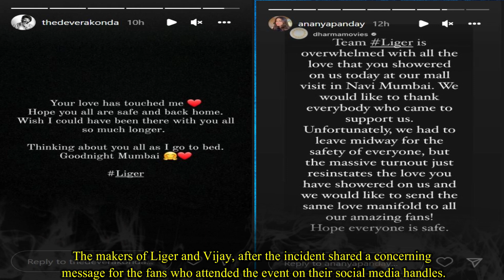Sad News For Vijay Deverakonda and Ananya Panday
Vijay and Ananya are promoting their film Liger and visiting various places to greet fans. However, they recently experienced a mishap at an event that shocked everyone. On Sunday, team Liger arrived at the mall, which was overcrowded by their fans. When Vijay Deverakonda along with Ananya Panday took to the stage, the excitement among the fans could be noticed. However, as soon as the fans saw Vijay, they turned crazy. A few female fans even fainted and some started crying whilst everyone started screaming, 'Vijay We Love You'. Soon it led to a stampede-like situation as fans stormed towards the centre stage to get a glimpse of the actor. Keeping in mind the safety of the cast and the crowd, the team had to leave the premises midway.The makers of Liger and Vijay, after the incident shared a concerning message for the fans who attended the event on their social media handles.According to a report, "The moment Vijay took to the stage, there were sounds of swooning all round. The organisers and volunteers were shocked to see that a few female fans fainted and a few other girls started crying.” A video of him greeting his fans in Marathi has also gone viral.Meanwhile, Vijay tried his best to control the excitement of the fans and was seen saying, "Hum idhar hi hain..thoda araam se.. to the crowd, but the situation went out of hand. This film that also stars Mike Tyson and Ramya Krishnan will release on August 25, 2022. The trailer and the songs of the film have been well received by the masses. Given the star power and the craze around Liger, one can expect the film to be a blockbuster hit at the box office. All eyes on box office numbers now!